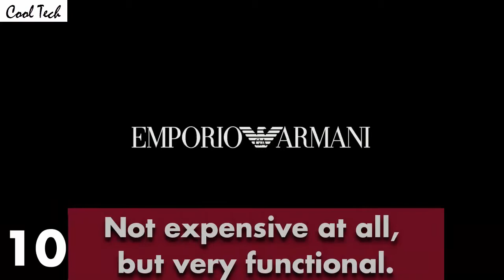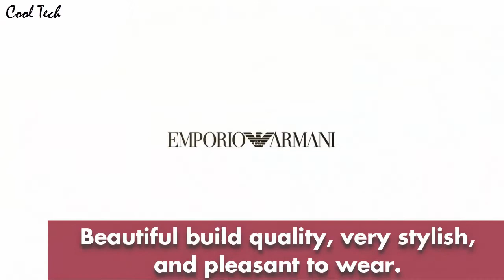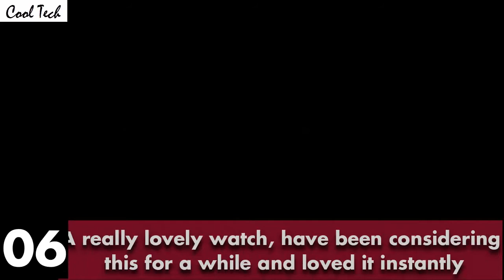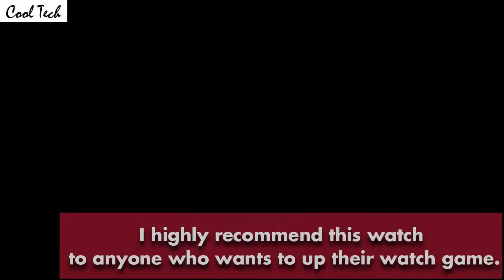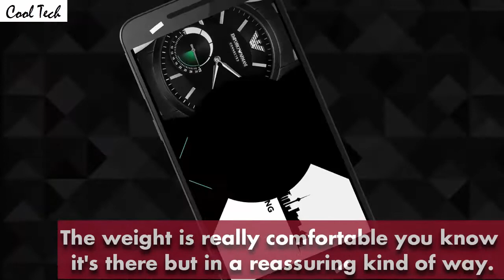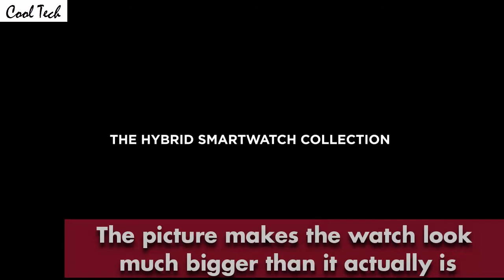Top 10 Best Armani Watches For Men Buy 2022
Are you looking for the best Armani Watches for men on Amazon of 2022?
These are the best Armani Watches we found so far:
10-Vincero Luxury Men's Chrono S Watch

09-A/X Armani Exchange Smart

08-A|X Armani Exchange Men's Black

07-Emporio Armani Classic Chronograph Watch

06-A/X Armani Exchange Men's Watch

05-Emporio Armani AR11069

04-Armani Exchange Men's AX2137

03-Emporio Armani AR6068

02-Emporio Armani AR11079

01-Emporio Armani Men's AR11024